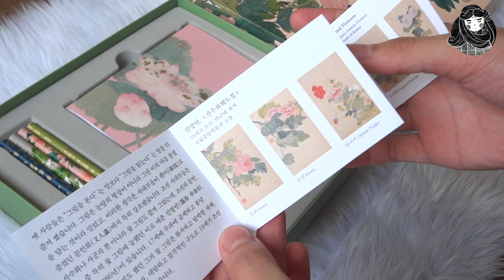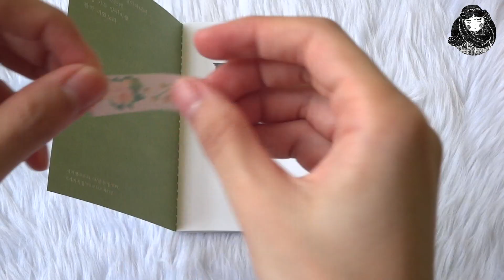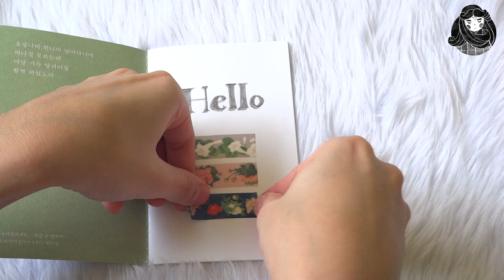Stationery Haul - Unboxing Stationery Box Set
Stationery Haul - Unboxing Stationery Box

Hi! In this video I will do an unboxing of my stationery box that I received from KCC Philippines. It's almost 2 years since I received this I finally made unboxing video. Yey!!  Hope you will enjoy watching this video. Love lots! 💖✨